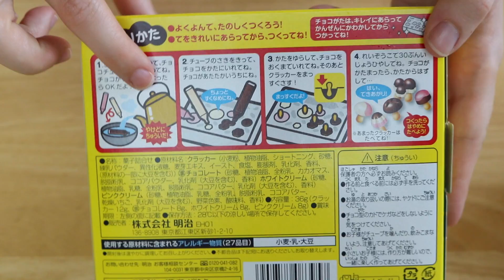ערכת ממתק- פטריות שוקולד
emojidex: להורדה בחינם

שאלות נפוצות#

*את מדברת או קוראת יפנית?: מדברת בקטנה לקרוא ולכתוב לא יכולה בכלל.
*את נשואה ? :כן, לרון.
*את נשואה ליפני?: לא הוא ישראלי אמרקאי.

* המוסיקה נכתבה ע״י רון מיארה היא מוסיקה מקורית לא נלקחה משום מקום אחר.

*כל הדברים שמופיעים בסרטון נקנו בכספי האישי ואינני מקבלת כסף על המלצות כאלה ואחרות.

*אם הגעתם עד לפה אז תשתפו ת׳סרטון ^_^